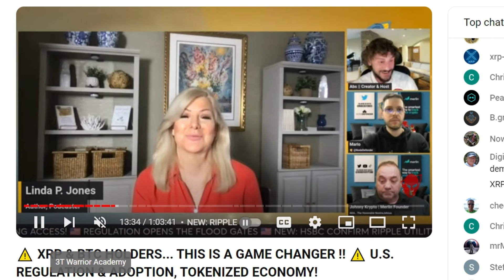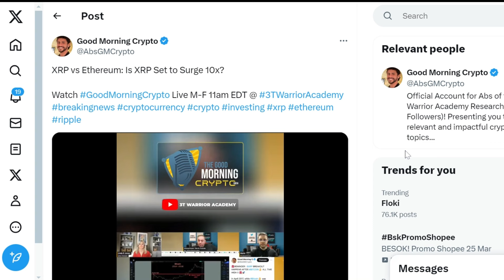Analis Wall Street: Anda Beruntung Karena XRP Saat ini Masih Bisa Diakumulasi dengan Harga Murah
Komunitas XRP mengamati bahwa XRP berpotensi mengalami lonjakan nilai hingga sepuluh kali lipat dalam siklus bullish ini, dengan tetap berada di bawah Ethereum (ETH) dalam kapitalisasi pasar. Pandangan ini terbentuk dalam analisis terbaru pasar XRP oleh Abs, pembawa acara podcast Good Morning Crypto, yang menampilkan Linda Jones, seorang analis Wall Street terkemuka.
Selama diskusi, Abs berupaya mengatasi kekhawatiran atas kinerja XRP yang suram di pasar. Dia menyoroti bahwa selama lonjakan harga pada tahun 2017, XRP diperdagangkan 80% di bawah puncaknya, dan saat ini XRP masih terpuruk 85% di bawah puncak sebelumnya, meskipun Bitcoin telah melewati level harga $70,000.
Meskipun demikian, Abs menekankan bahwa kegelisahan dalam komunitas XRP tidak berdasar, dan mengajak untuk optimisme dengan menarik paralel dengan kinerja luar biasa XRP pada 2017, yang mencatat kenaikan luar biasa hingga 70.000%.
Meskipun Abs tidak meramalkan kenaikan seperti itu, dia yakin bahwa XRP memiliki potensi untuk naik sepuluh kali lipat dalam nilai dan tetap memiliki kapitalisasi pasar yang lebih rendah daripada Ethereum saat ini.
Ini disebabkan oleh kapitalisasi pasar Ethereum yang mencapai $402 miliar, sedangkan XRP hanya sebesar $33,85 miliar, dengan harga saat ini. Jika harga XRP naik sepuluh kali lipat, valuasinya akan mencapai $338 miliar, jauh di bawah kapitalisasi pasar ETH.
Linda Jones, analis Wall Street, juga menganggap harga rendah XRP sebagai kesempatan untuk melakukan akumulasi. Dia menyoroti bahwa sekitar 400 bank telah menghubungi Ripple untuk menggunakan XRP dalam transaksi lintas batas, dan melihat fluktuasi harga XRP sebagai uji coba sistem. Sebagai tanggapan terhadap gangguan harga XRP yang terjadi, analis Wall Street melihatnya sebagai wawasan tentang harga XRP di masa depan.
Pada intinya, pandangan positif terhadap potensi XRP untuk kenaikan nilai dan penggunaan yang lebih luas masih kuat di kalangan komunitas dan ahli Wall Street, mencerminkan keyakinan akan kemampuan teknologi dan adopsi mata uang kripto ini di masa mendatang.